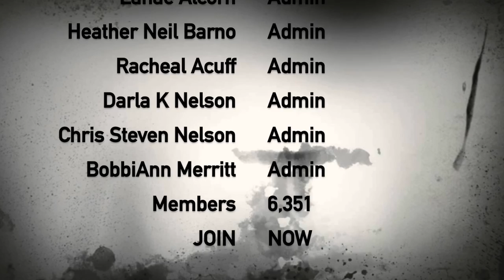Deadly Possessions Ed Gein's Cauldron and Crying Boy Painting